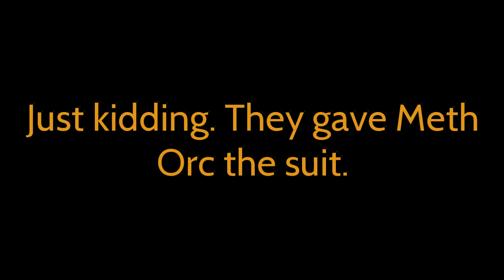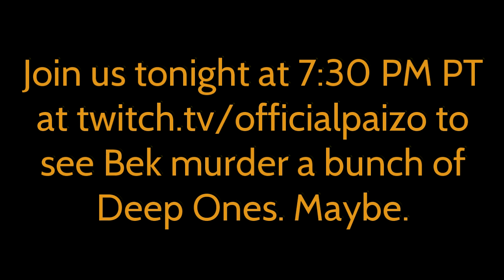Deepwater Deep - Starfinder - Season 2, Episode 4 Recap